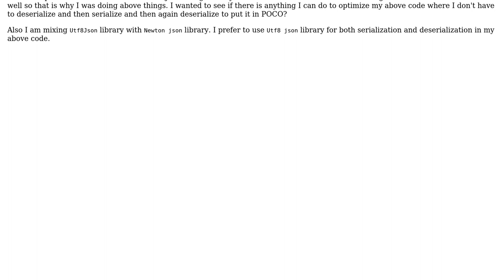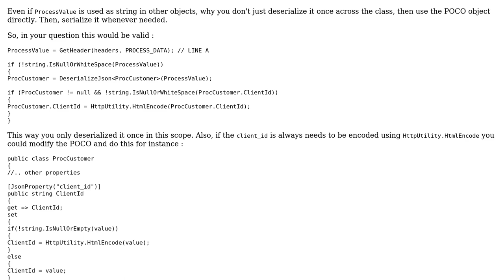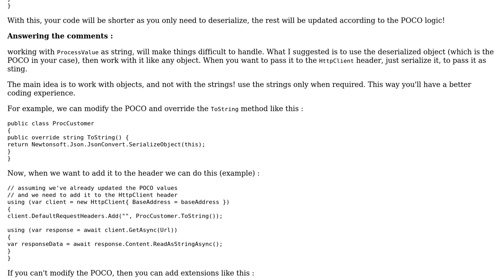Code Review: Update existing key value if present and then deserialize json to POCO efficiently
With thanks & praise to God, and with thanks to the many people who have made this project possible! | Content (except music & images) licensed under CC BY-SA | Music | Images & others | With thanks to user Peter Csala user iSR5 user AndyP and the Stack Exchange Network Trademarks are property of their respective owners. You are responsible for your own actions.